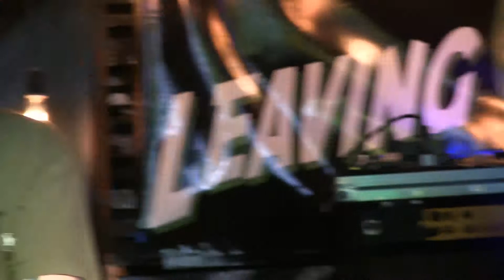Leaving Lifted Medley Live @ Otus Supply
Live at Otus Supply with Tropidelic